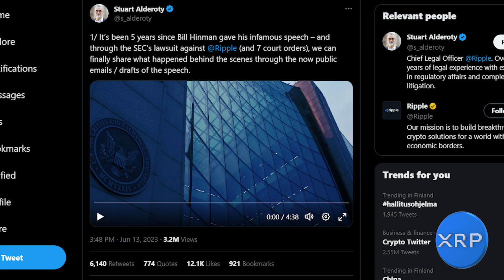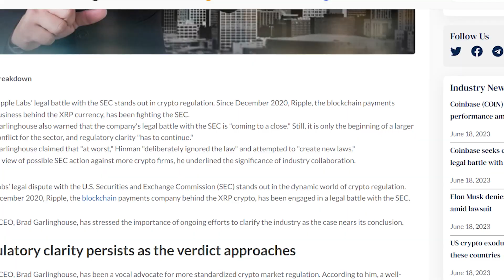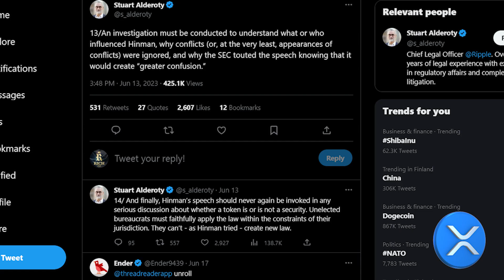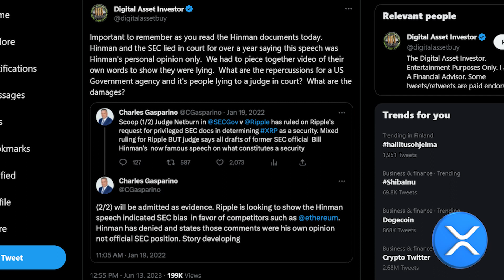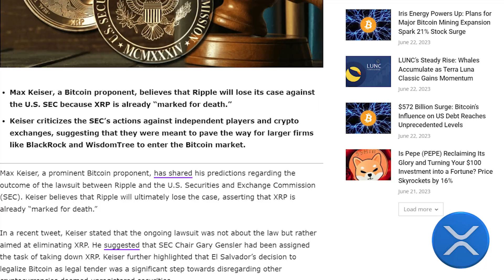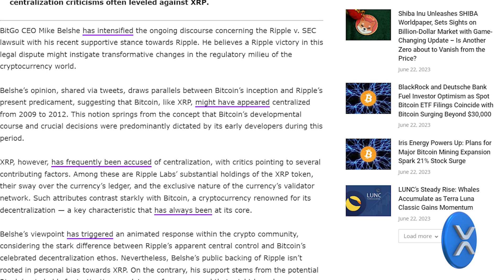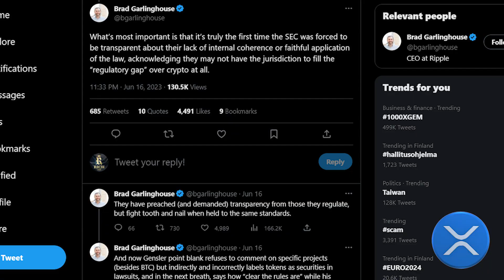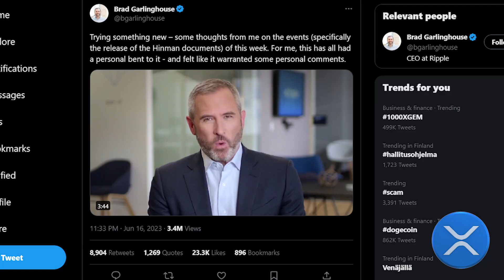RIpple XRP Agreed to the USA about IT! 🚨